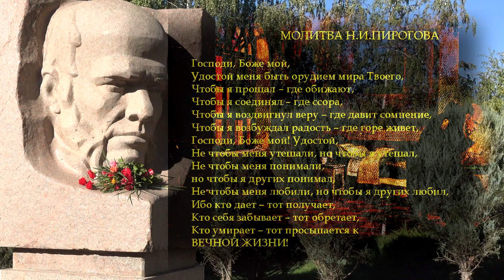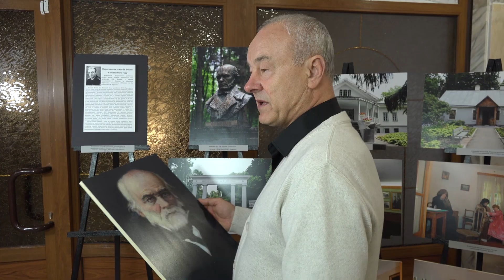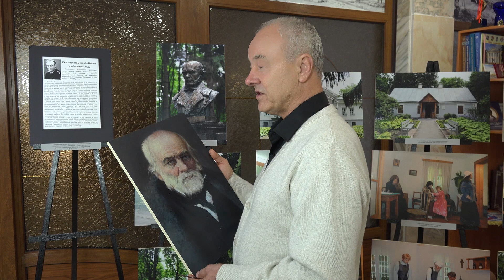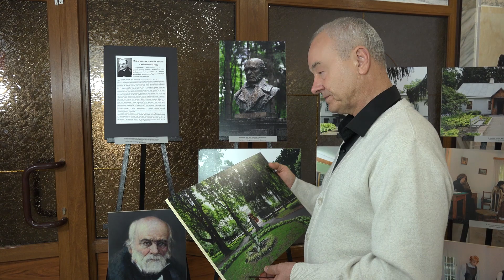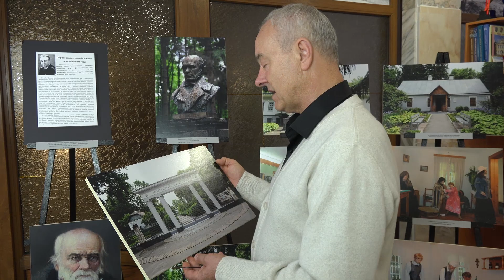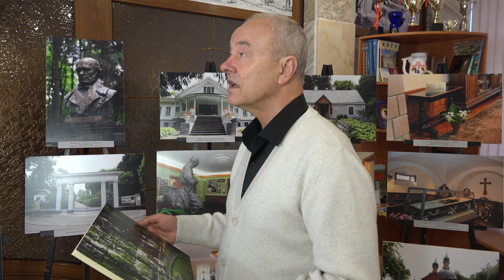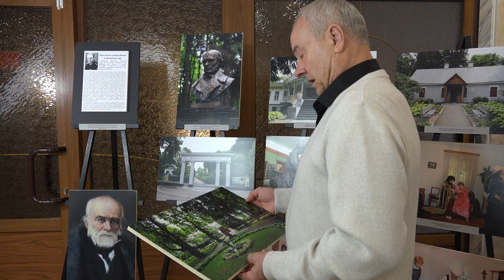Золотая осень Пирогова часть1 Молитва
25 ноября медицинская общественность  отметит 209 - летие со дня рождения Н.И. Пирогова, учёного, врача, педагога, общественного деятеля и пламенного патриота своей Родины.
Николай Иванович Пирогов  – гений русской науки, один из крупнейших представителей мировой медицины.  Его труды и достижения имеют историческое значение, он внес огромный вклад в такие области как хирургия, военно-полевая хирургия, общая хирургия, основал медицинскую дисциплину – топографическая анатомия, а также занимался проблемами педагогики и общественной жизни. Н.И. Пирогов был широко образованный человек, блестящий клиницист, тонкий диагност и искусный врач.

Как известно, основу, определившую развитие хирургии, составляют создание прикладной анатомии,  внедрение обезболивания, асептики и антисептики, методов остановки кровотечения, и во все эти разделы Н. И. Пирогов внес свой неоценимый вклад. Он создал современную прикладную (топографическую) анатомию, широко внедрил эфирный наркоз, разработал новые методы наркозы – ректальный и эндотрахеальный.
Н, И. Пирогов органично сочетал черты великого мыслителя и гражданина, воплощая собой идеальный образ врача. Таким он остался в истории, таким он живет в нашем представлении сегодня, являя пример для новых и новых поколений врачей.
Для нас огромная честь работать в санатории имени Николая Ивановича Пирогова.